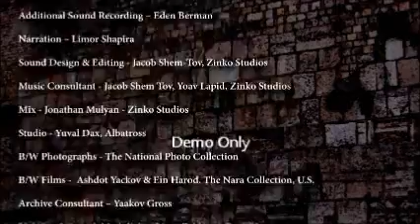Amazing Israel demo 2D